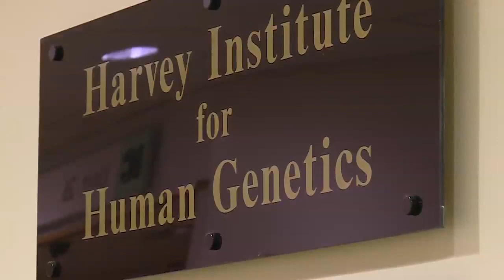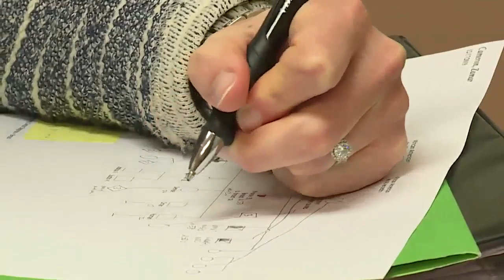Day in the Life - Genetic Counseling